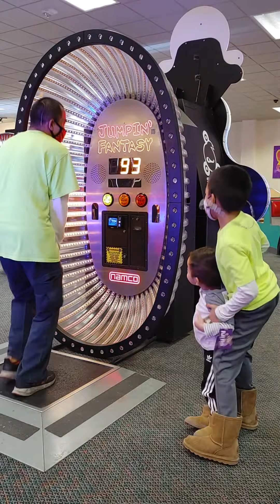BayB=^-^=K Fam Time Fun Time At....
Daddy & Kalyb jump for jackpot at Chucky Cheese's in Madison, WI. We googled searched where we can find some fun at near us.